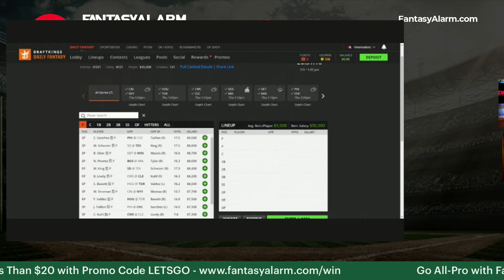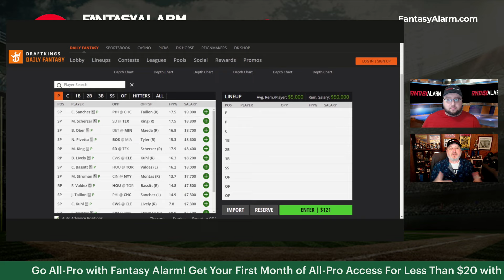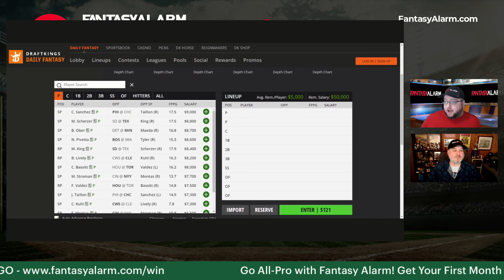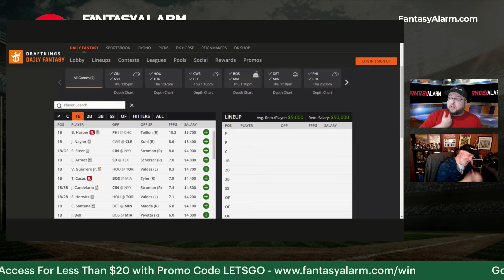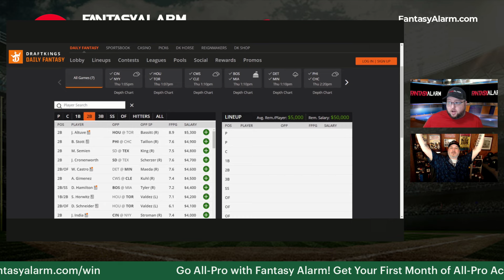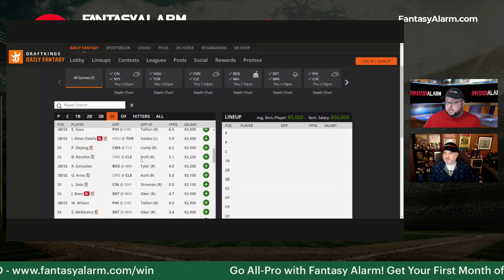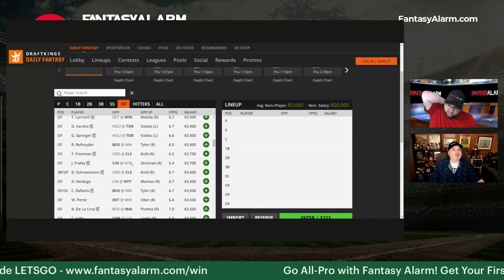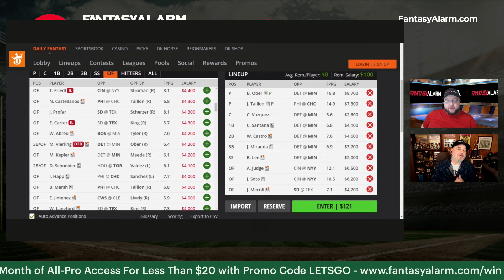MLB DFS Picks DraftKings July 4 Main Slate | MLB DFS Lineups & Winning Strategies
Unlock the secrets to MLB DFS success with our exclusive livestream breaking down the DraftKings Main Slate for July 4th, 2024!

Join Howard Bender and Jon Impemba for expert insights, strategic picks, and winning lineup strategies tailored specifically for today's matchups.

Whether you're a seasoned veteran or just starting out in daily fantasy sports, our stream will provide invaluable tips to help you dominate the competition.

Don't miss out on this opportunity to gain a competitive edge and maximize your winnings. Tune in now and elevate your DFS game to the next level